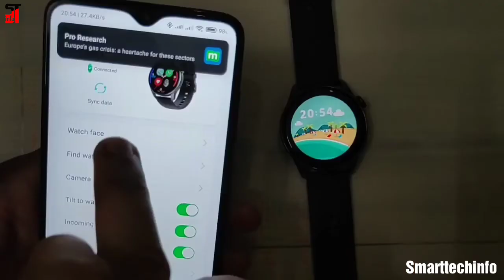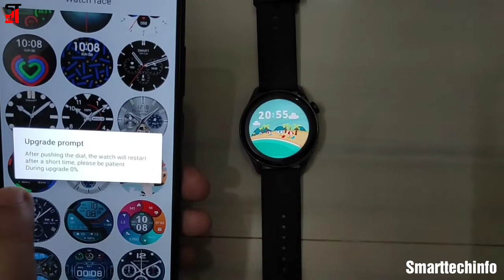Xeniks Destiny, How to change watch face in Xeniks Destiny Smartwatch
Namaste doston iss video me maine aapko kaise xeniks Destiny Smartwatch ka face wallpaper change kar sakte hai ye detail me dikhaya hai.

Aasha kartahu aapko ye video helpful hoga.

Comments me boliye aapko kuch bhi puchna hoto?